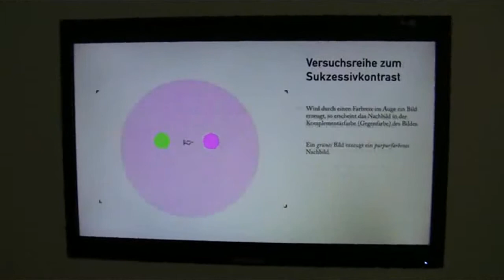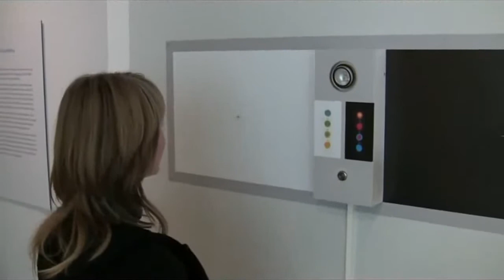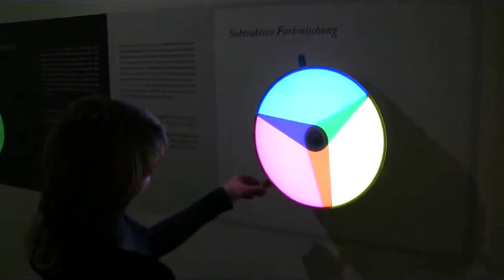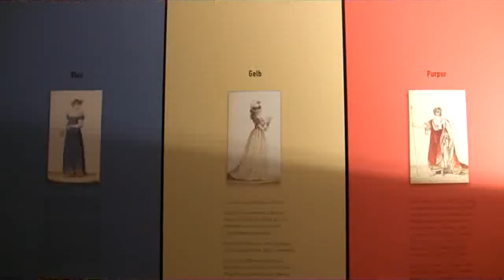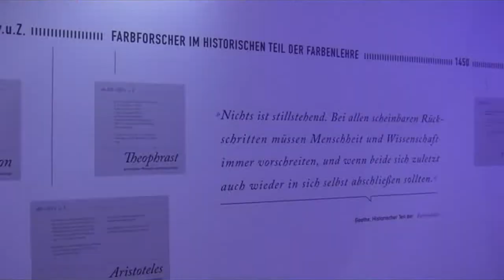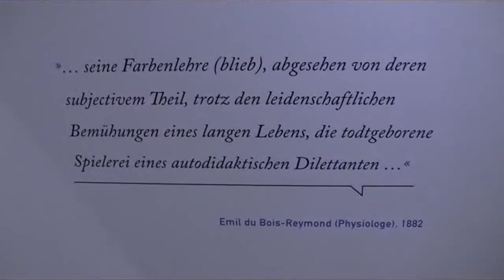Augengespenst und Urphänomen: Ausstellung über Goethes Farbenlehre in Weimar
Impressions of the exhibition "eyes' spectres and Original Phenomenon - 200 years of Goethe's colour theory" from 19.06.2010 to 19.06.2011 at the Goethe-Nationalmuseum, Weimar... read more in German:

mpressionen der Ausstellung "Augengespenst und Urphänomen - 200 Jahre Goethes Farbenlehre" vom 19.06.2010 bis 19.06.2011 im Goethe-Nationalmuseum, Weimar.

Vor 200 Jahren erschien Goethes «Farbenlehre». Sein fast vergessenes Hauptwerk stellt das Nationalmuseum in einer materialreichen Ausstellung vor -- mit hohem Mitmach-Faktor und Tendenz zum Overkill.